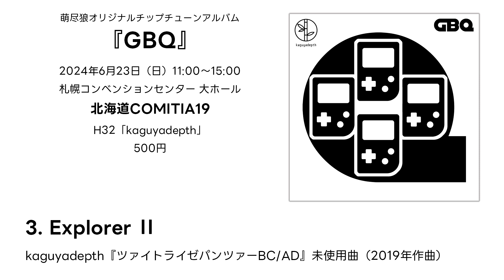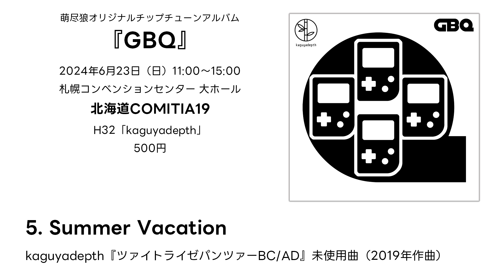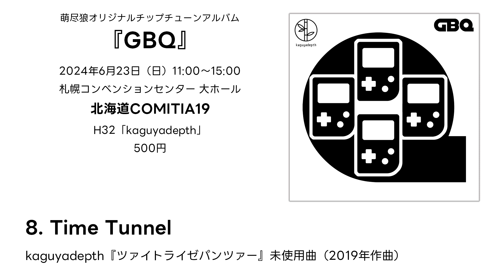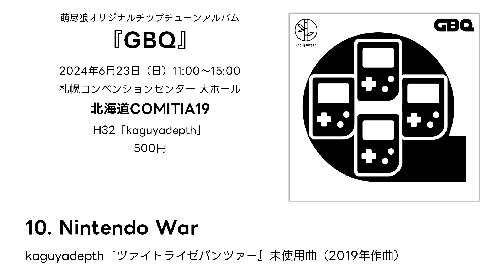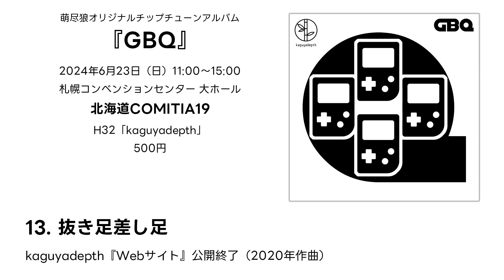【北海道COMITIA19新作】萌尽狼オリジナルチップチューンアルバム『GBQ』試聴動画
同人音楽サークルkaguyadepth（カグヤデプス）は、2024年6月23日（日）11:00～15:00に札幌コンベンションセンター 大ホールで開催されます北海道COMITIA19で、新作の萌尽狼（もえつきろ）オリジナルチップチューンアルバム『GBQ』を頒布します。

仮想ゲームサントラ『ツァイトライゼパンツァー』や『ウンディーネ3 幼い王子と予言の続き』などの未使用曲を中心にまとめました。全18曲52分収録です。

試聴動画は各曲30秒のXFD（クロスフェードデモ）になっています。最後の歌「牛の出るゲームは良いゲーム」だけワンコーラス流れます。VoiSona 知声を使っていますが、高音が苦しそうなのがうまく解決できませんでした。

0:00 イントロ
0:10 1. 種の西洋ネギ作戦
0:40 2. Explorer Ⅰ
1:10 3. Explorer Ⅱ
1:40 4. Gong!!
2:10 5. Summer Vacation
2:40 6. Untitled Ⅰ
3:10 7. Untitled Ⅱ
3:40 8. Time Tunnel
4:10 9. The Great Wall of Spacetime
4:40 10. Nintendo War
5:10 11. Flying Shark
5:40 12. 刹那 -Another Mix-
6:10 13. 抜き足差し足
6:40 14. ファミコン三角波をドラムに使う実験
7:10 15. Untitled Ⅲ
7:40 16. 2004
8:10 17. enthusiasm
8:40 18. 牛の出るゲームは良いゲーム／歌：VoiSona 知声
10:40 アウトロ

イベント開催1週間前の6月15日になって、新作CDがないのはやっぱりさびしいかな？　と思って突貫工事で作りました。

ジャケットのGBQマークはもともとゲームボーイ4台同時演奏企画（規格）のためにデザインしたものでした。
また『ふぉ～ぽりふぉにっくまじっく9』の次は16進数のAにして2枚合わせてQ&Aにしよう、Aなのでアニメを作ろうと思っていたこともありました。

過去にWebサイト等で発表済みの曲が多く目新しさはあまりないかもしれませんが、久々のソロアルバムなのでよろしくお願いします！